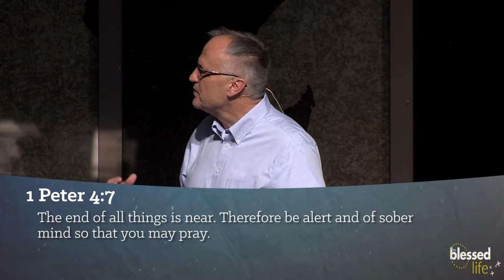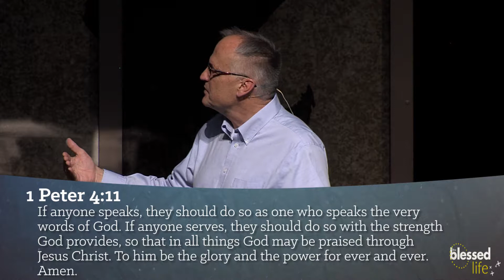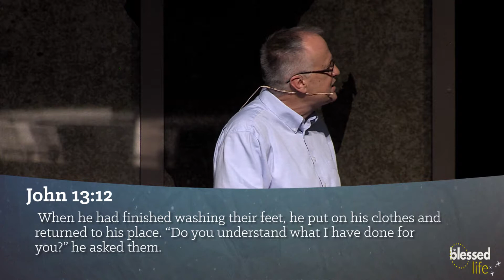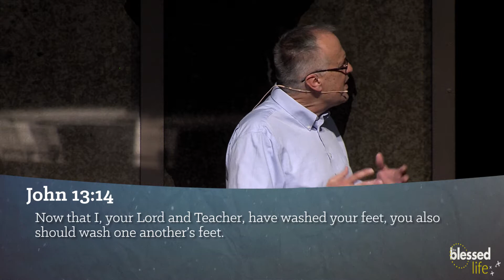UNLEASHING YOUR GIFTS TO CHANGE THE WORLD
The Bible is clear that there is Someone and something that needs to be unleashed in our life. That Someone is the Holy Spirit and the things are the gifts He has put inside of every believer.